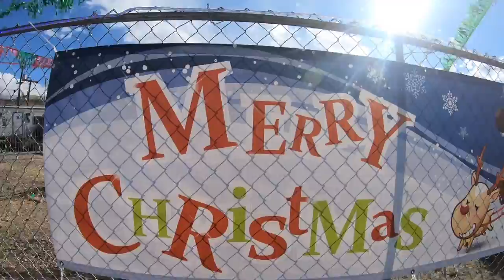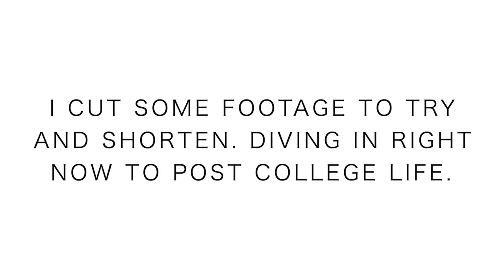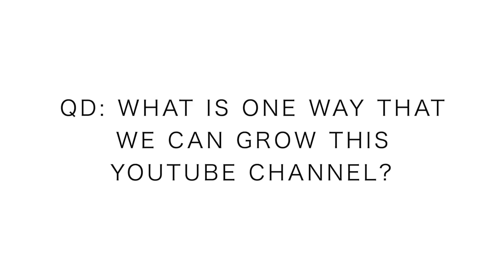Future of this Channel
What a journey we are all on. I wish I could get to know all of your stories better, but that is just not a reality at the moment… or is it? Well yes, kind of, learning your personal story is a reality through the comments down below. It truly has been an honor to read through the comments every single day, to learn about how much you love running and how you work within the framework of this difficult and challenging sport. In today’s daily running vlog, I share a little more about my personal story. I wish I had more time. I simply share about my experience after college, about my day job, and about the future hopes for this YouTube channel. Let it be known right now, I am in this for the long haul. I am here to push this channel forward for many daily vlogs to come. Together, I know we can make great strides together here on YouTube.

Seek Beauty
Work Hard &